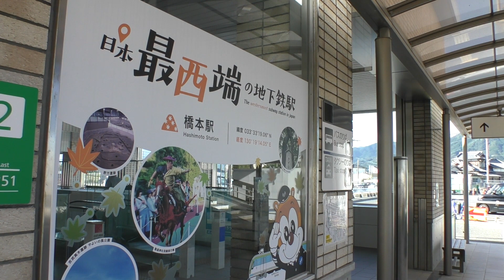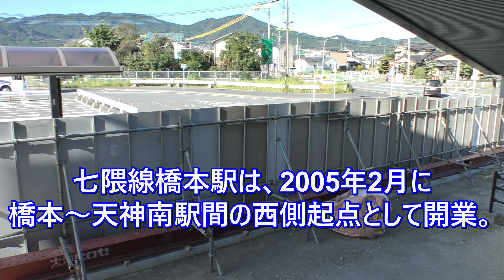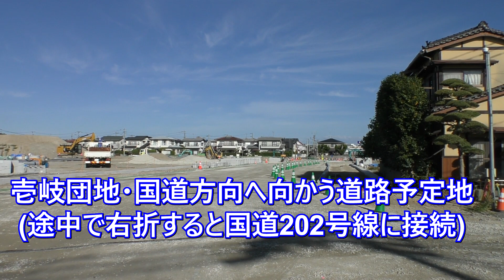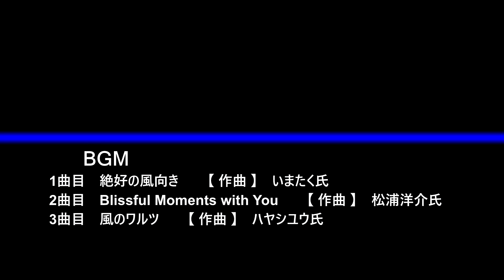😸💝💝【福岡市橋本駅前再開発】 地下鉄七隈線橋本駅前広場と周辺再開発 2023年10月22日撮影。Redevelopment around Hashimoto Station.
😸💝💝今回の動画は福岡市西区、福岡市地下鉄 七隈線橋本駅前広場と周辺整備の様子をご紹介します。🕵

😻😻福岡市再開発のアップデートと思って👀観てください。😁
福岡市地下鉄橋本駅は2005年2月3日に七隈線西の起点として開業しました。
橋本駅は、他の七隈線駅とは違い駅前広場を持つ駅として、バス乗り場を持つ交通接続駅です。
開業後駅周辺の区画整理が行われ、大型商業施設「木の葉モール橋本」や国道202号線バイパスの整備などが行われ、開業当初より大きく変化しましたが、駅前広場と周辺の開発は遅れていました。
開業から18年が経ち、ようやく新しい橋本駅前広場の整備が始まり、およそのレイアウトが確認できるようになりました。
区画整理事業の完了予定は2025年3月です。

0:00　橋本駅
01:39　新しい駅前広場
09:00 橋本駅東側

1曲目
タイトル　【絶好の風向き】
　　作曲　いまたく氏

2曲目
タイトル　【Blissful Moments with you】
　　作曲　松浦洋介氏

3曲目
タイトル　【風のワルツ】
　　作曲　ハヤシユウ氏

This video focuses on the redevelopment of the area around Hashimoto Subway Station in Fukuoka City, Japan.

이 동영상은 일본 후쿠오카시 지하철 하시모토역 주변의 재개발을 주제로 하고 있습니다.

影片重點介紹日本福岡市橋本地鐵站週邊地區的重建。

Este vídeo se centra en la remodelación del área alrededor de la estación de metro Hashimoto en la ciudad de Fukuoka, Japón.

Este vídeo se concentra na reconstrução da área ao redor da Estação de Metrô Hashimoto, na cidade de Fukuoka, no Japão.